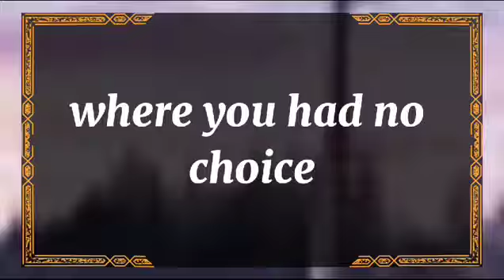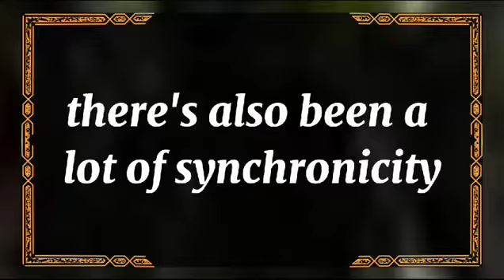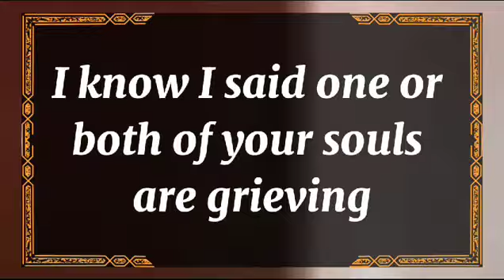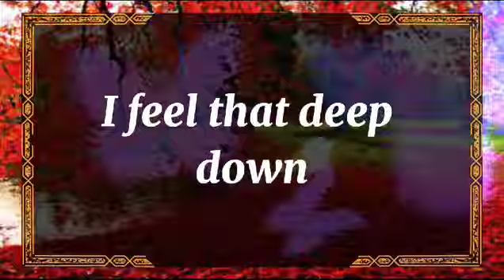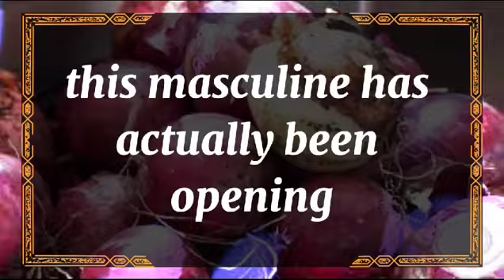💘 DM to DF today💘You look younger than your actual age💫 twin flame universe🌈dmtodf